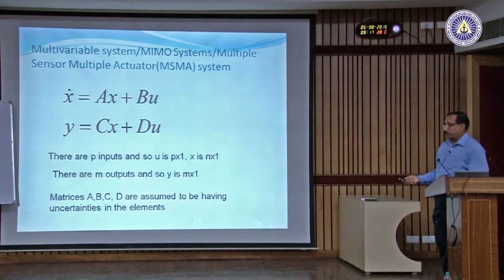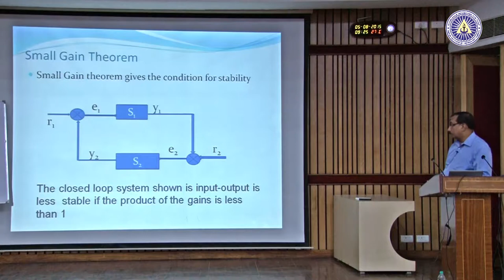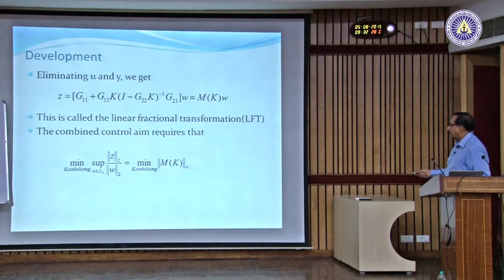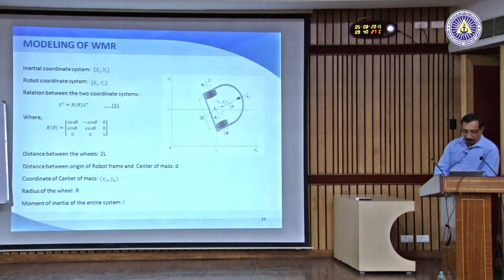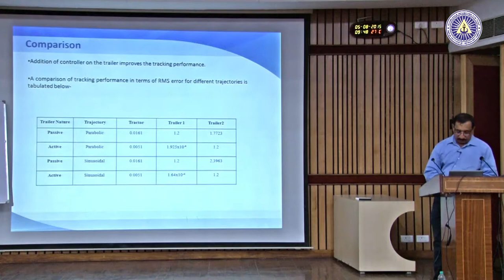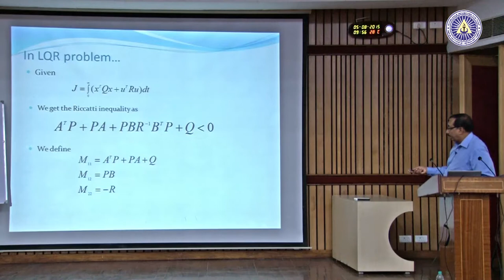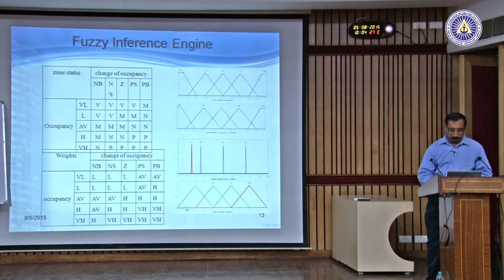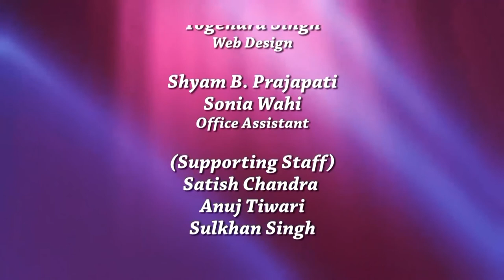Model and control design examples by Prof A T Mathew